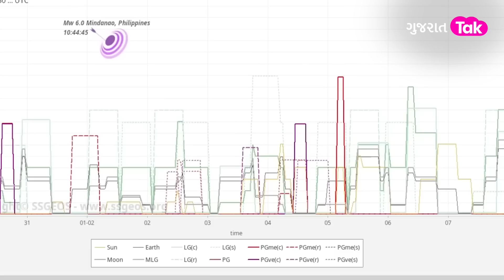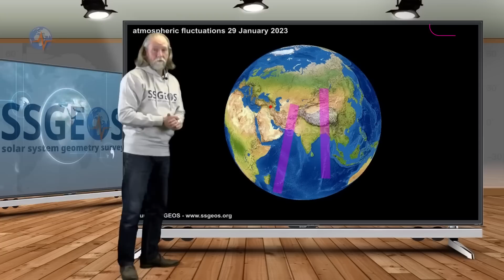Earthquake to strike India soon: turkey બાદ ભારતમાં આવશે મહાભયાનક ભુકંપ? | GT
તુર્કી અને સીરિયામાં સોમવારે ભૂકંપના કારણે ભારે ખાનાખરાબી સર્જાઇ છે અને હજારો લોકોએ પોતાનો જિવ ગુમાવવો પડ્યો છે. જો કે આ ભુકંપની આગાહી 3 દિવસ પહેલા જ કરી નાખનારા સંશોધન ફ્રેંક હૂગરબીટ્સે વધારે એક ચોંકાવનારી આગાહી કરી છે. તૂર્કીયેની જેમ ભારતમાં પણ મહાભયાનક ભૂકંપ આવી શકે છે.. વાત ચોંકાવનારી પણ છે અને વિચારવા જેવી પણ કારણ કે ફ્રેંક હુગરબીટ્સે કરેલીમોટાભાગની આગાહીઓ સાચી પડી છે.. ભારત માટે કરેલી આગાહી શું છે જાણો આ વીડિયોમાં...